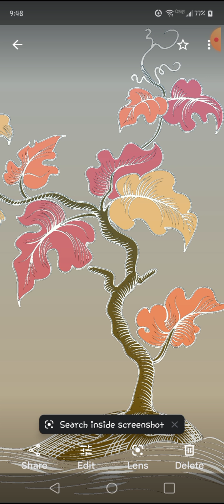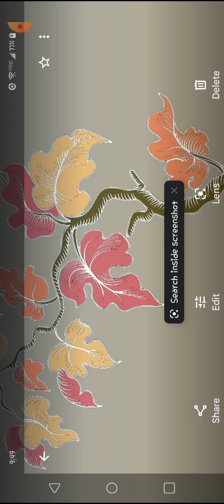Joel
Joel 2:28-3:21

***PLEASE KEEP THOSE IN THE UKRAINE AS WELL AS THE REFUGEES IN YOUR PRAYERS